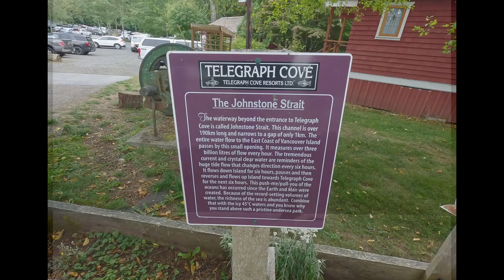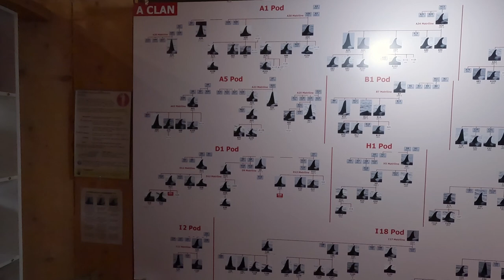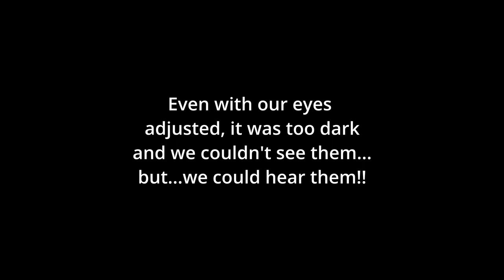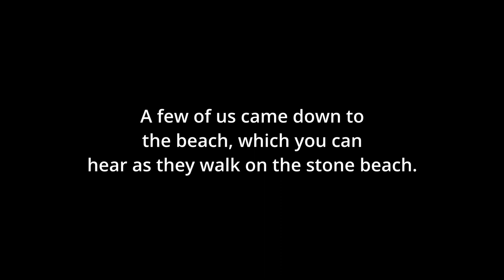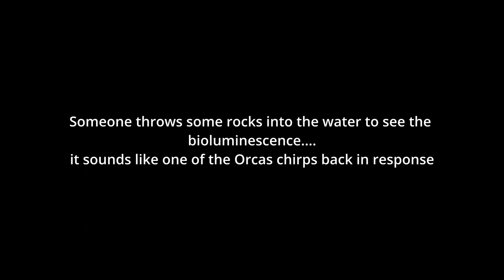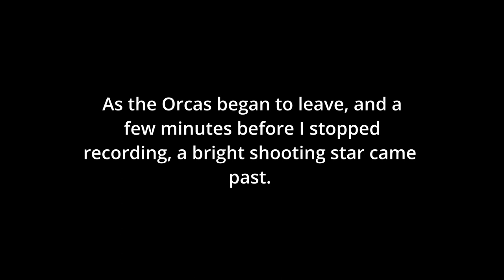The Blackfish Adventure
4 day kayak trip in and around Johnstone Strait and Broughton Archipelago in BC Canada.